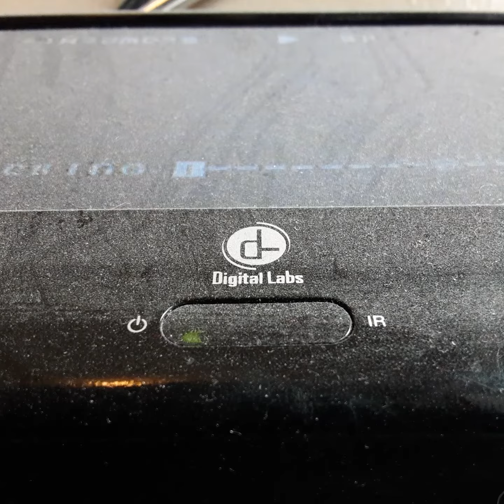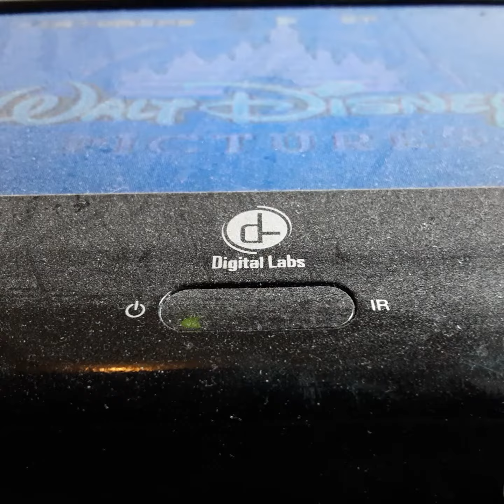Opening To The Little Mermaid 2 2000 VHS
From 2000
Walt Disney Pictures Presents The Little Mermaid 2 Jodie Benson Samuel L Wight Clancy Brown
Color 70%
Rated G